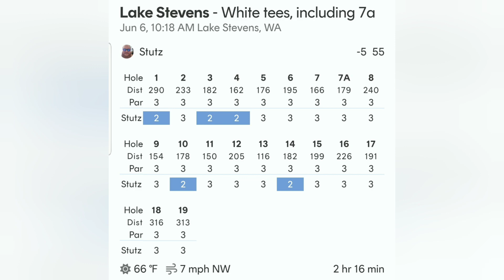Lake Steven's Disc Golf Course, 1st time here, 6.6.23, -5